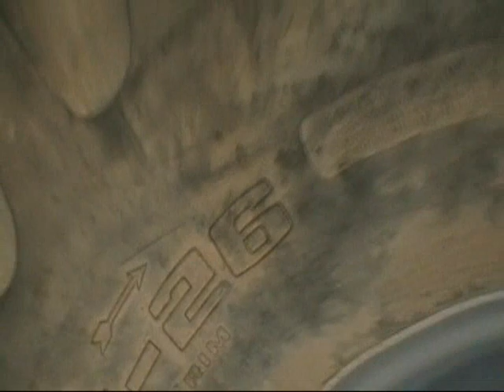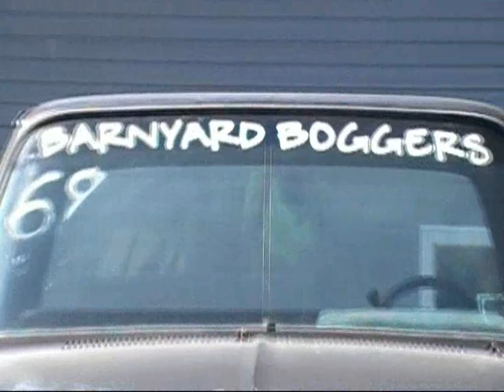99 Lincoln continental BarnYard Boggers NEW 4X4 MEGA TRUCK Kerby & Harolds New Wheeler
So they tell me to come tomorrow and if all gos well we get to see this thing in Action at Kerby's Farm! Harold and him will be there after the Party tonight at The Quigley's will have more videos of the 4th of July Party so Stay tuned its a Good Weekend LOL